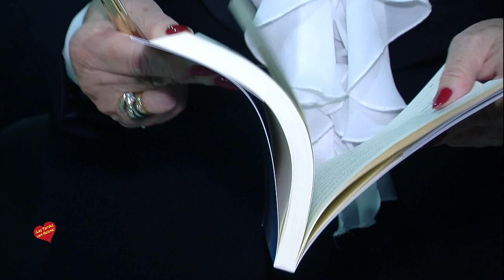Presentación del Libro, Los Sueños perdidos, obras recogidas de Guillermo fonseca Fernández 5